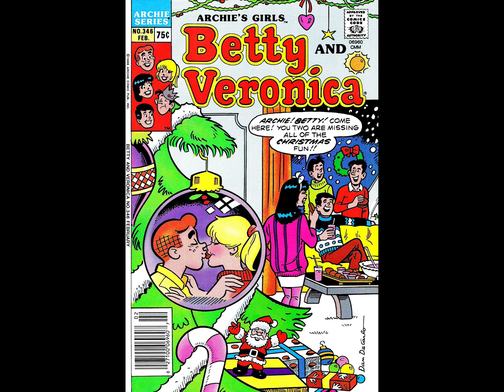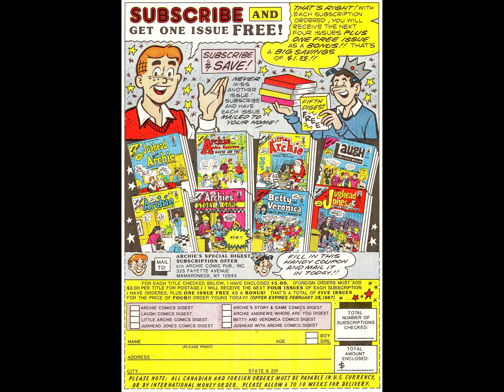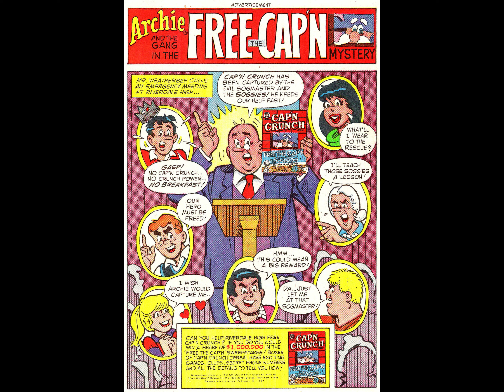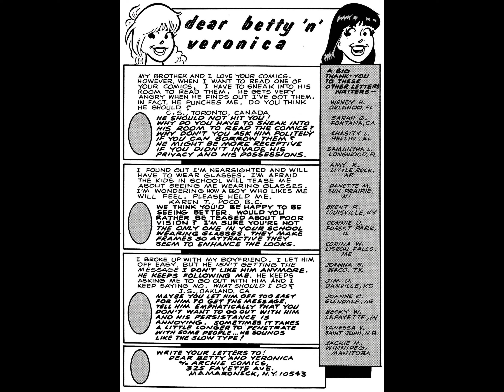Betty And Veronica 346 [comic book]